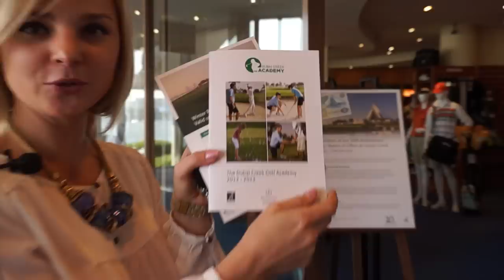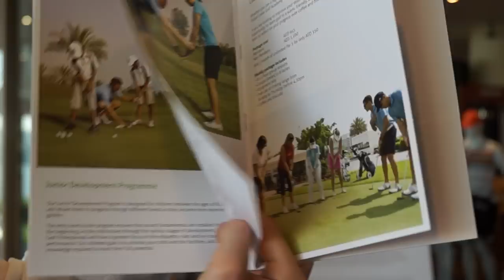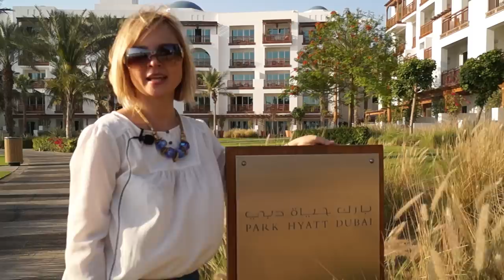Отдых в Дубае. Какие места посетить в Дейре. Park Hyatt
Многие люди, приехав в Дубай, посещают только традиционные туристические места, такие как Бурдж Халифа, Бурдж Аль Араб. Но в Дубае также есть множество других замечательных мест, о которых нам расскажет Виктория в своих видео для проекта InDubai.

Сегодня речь пойдет о необычном парке Hyatt в районе Дейра.
А какие необычные места в Дубае знаете вы?

Напишите в комментариях к этому видео.

Отдых в Дубае. Какие места посетить в Дейре.
Park Hyatt предоставляет широкие возможности для отдыха: отель, гольф-клуб, рестораны, яхт-клуб и многое другое.
Кликните для навигации по видео:
00:05 Куда пойти в Дейре?
00:55 Park Hyatt
02:11 Бар QD's
02:36 Гольф-клуб
04:00 Как записаться в гольф
05:03 Как я открыла для себя это место?
05:51 Мифы про Дубай
07:29 Park Hyatt Hotel
08:09 Ресторан и яхт-клуб
08:39 Какой отель выбрать в Дейре?